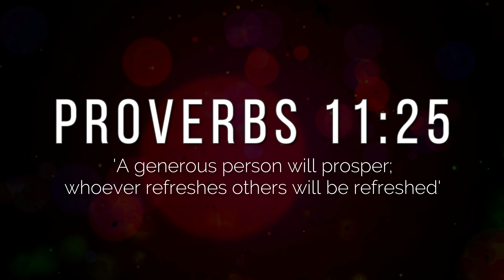Guru Nanak's Free Kitchen |Regina, Saskatchewan